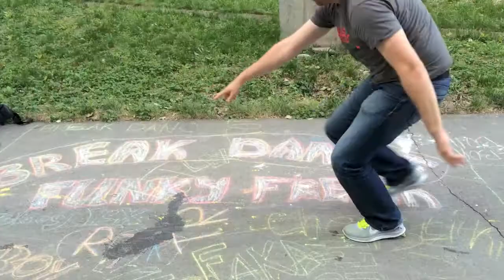Happy in Kyrgyzstan!!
What is there to do in Kyrgyzstan?! Dance!

Music from Pharell, Daft Punk, Psy